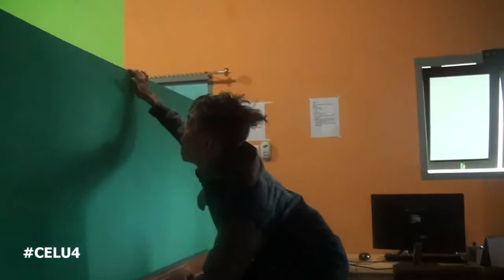Celu Eps 4